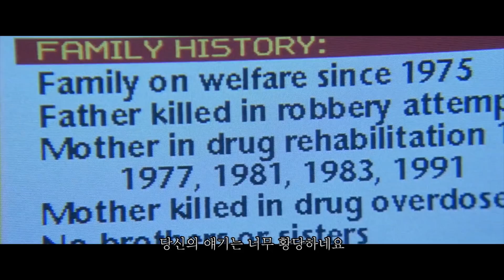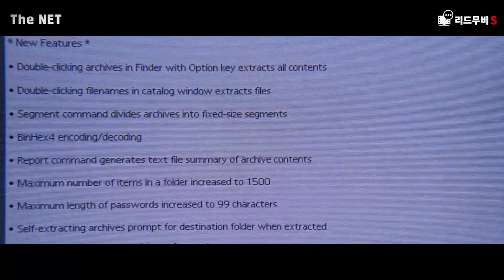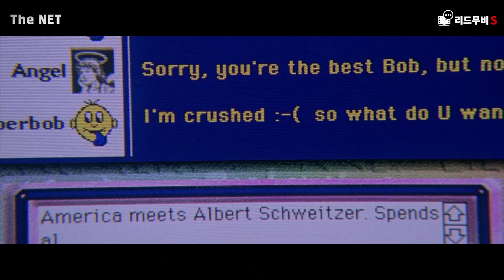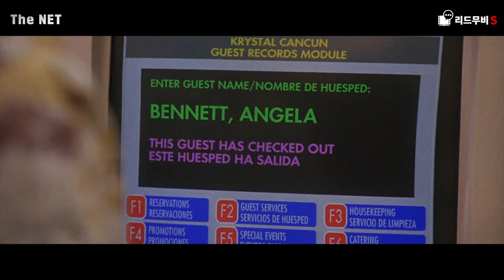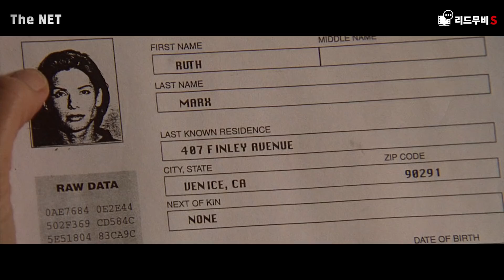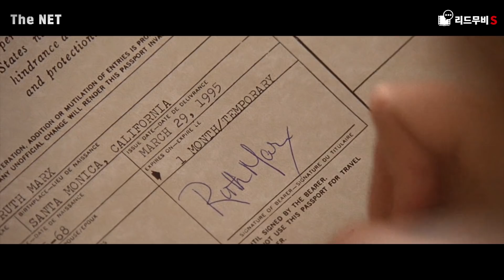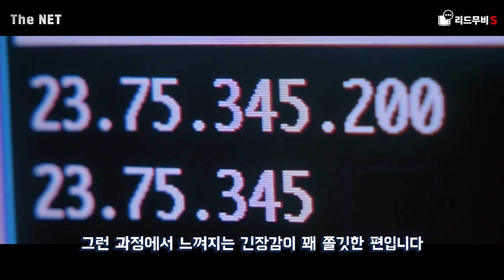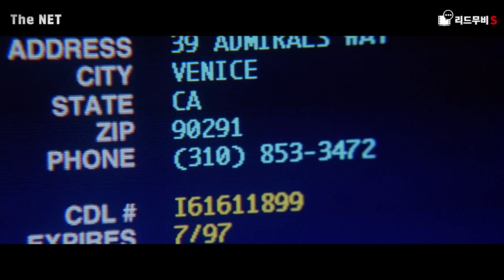[10분순삭]휴가지에서 처음 만난 남자를 조심해야 하는 이유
리드무비 채널 구독

후원해주신 금액의 일부는 구독자님들과의 오프 모임에 쓰입니다.

구독·좋아요·합법적 공유·댓글로 리드무비를 응원해주세요!
꾸준한 업로드, 더 좋은 영상으로 찾아뵙겠습니다!

더 많은 영화정보! 리드무비 페이스북

휴가지에서 처음 만난 남자를 조심해야 하는 이유